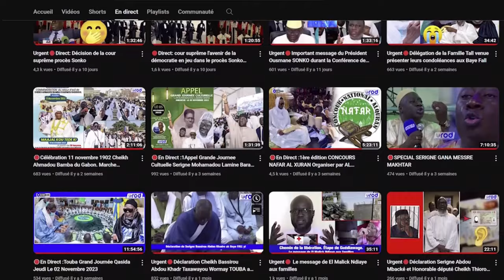l’Energie Solaire à la Grande mosquée de massalikoul djinane: Bathlemy Diass......